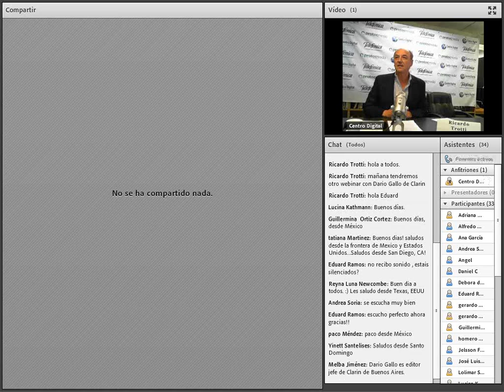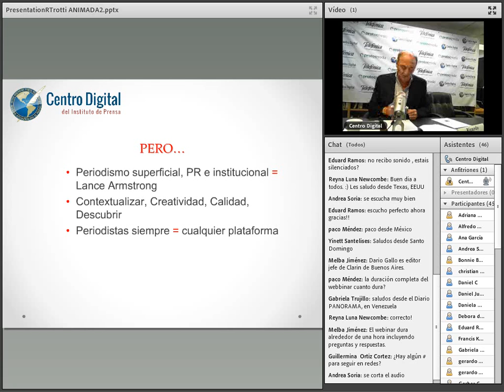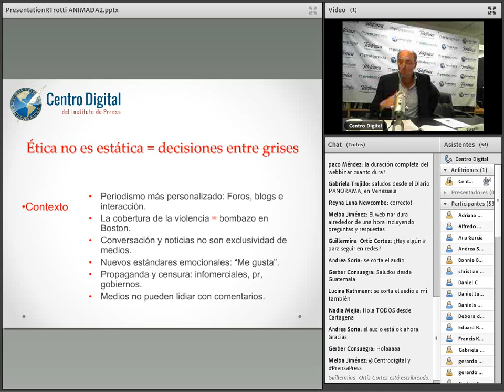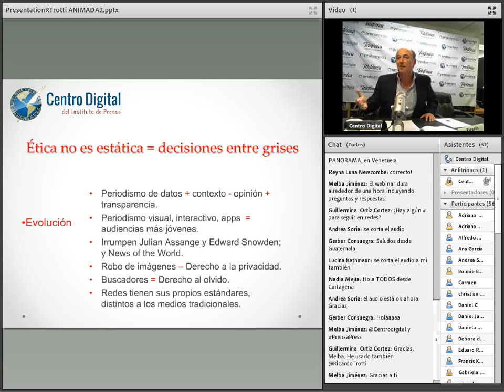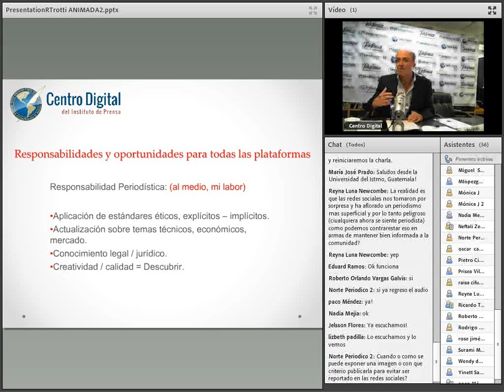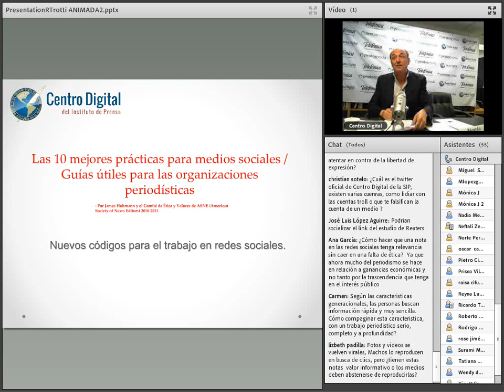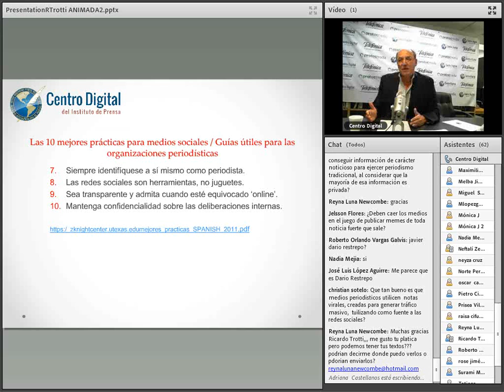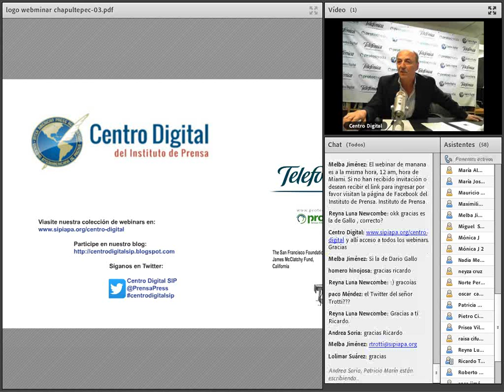Valores periodísticos en la era de selfies, memes y tuits 0 0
El director del Instituto de Prensa y coordinador de Libertad de Prensa de la SIP, Ricardo Trotti, conversar sobre los valores tradicionales del periodismo, los medios y su deontología, ante las nuevas tendencias de la información. En el 20º aniversario de la Declaración de Chapultepec, esta presentación trata sobre problemas éticos de la comunicación masiva y horizontal.